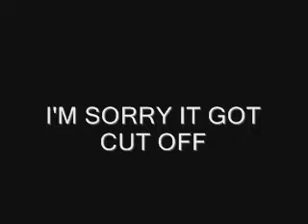My Rebelled Clone Army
My entry to legodude1w's contest for star wars armys!